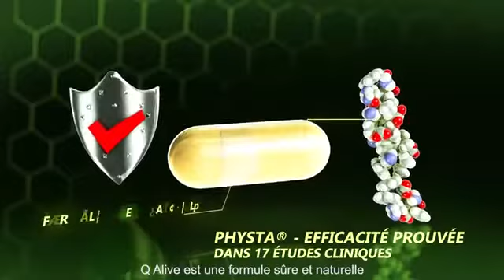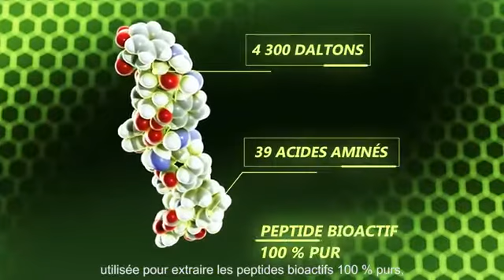Qalive Qnet VC SYLLA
Ecoutez.  Comment le q Alive  marche